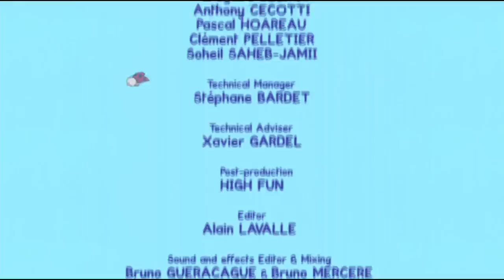Tepee - Louie draw me a tepee | Learn to draw, cartoon for children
*** Louie draw me a tepee ***
Louie and Yoko are playing Indians. They ask Sophie to join in but she feels that she needs something else to make her a real Indian. Louie and Yoko draw her a teepee. Cartoon for kids - 2 hours of Louie : Vehicles compilation #3 HD